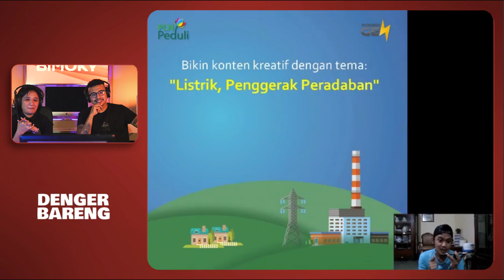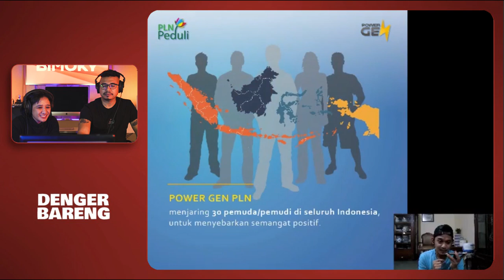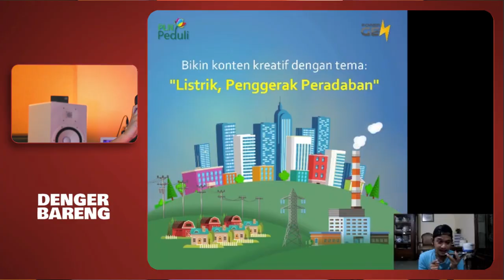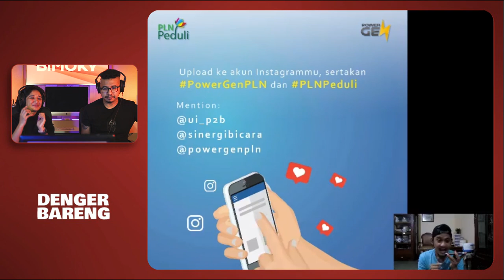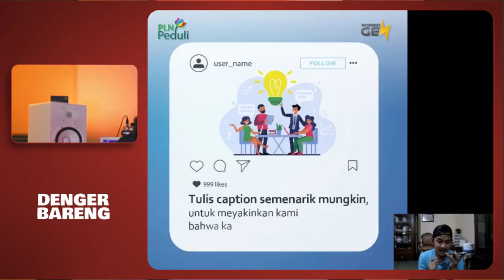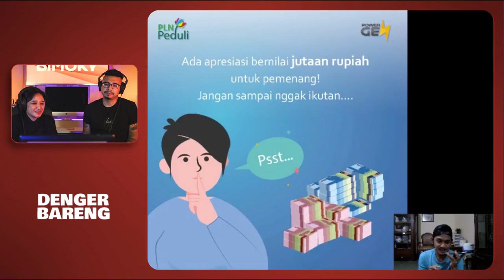DENGER BARENG RISA CHANDRA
Episode kali ini gue bakalan review beberapa VO barengan sama rekan gue Risa. kalo kalian tau dia adalah pengisi suara 'Si Otang' lho. Gue dan Risa akan berbagi tips dan trick nih supaya kalian bisa di-approved client.